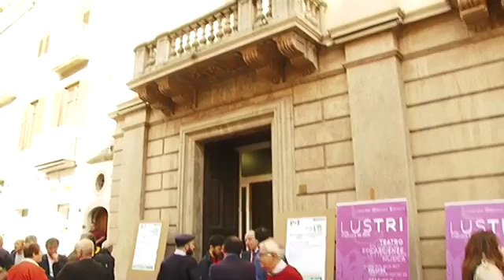Pd Irpino, De Luca bacchetta D'Amelio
Nervi tesi tra De Luca e D’Amelio sulla linea del partito in città ed in Alta Irpinia in particolar modo